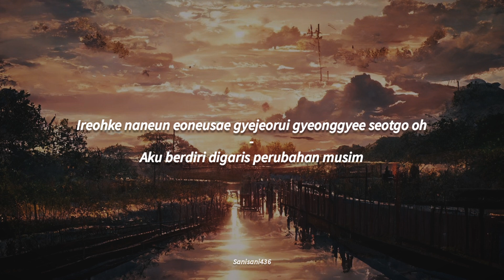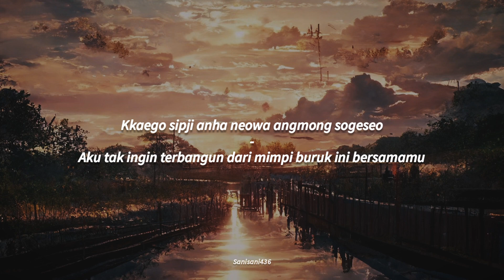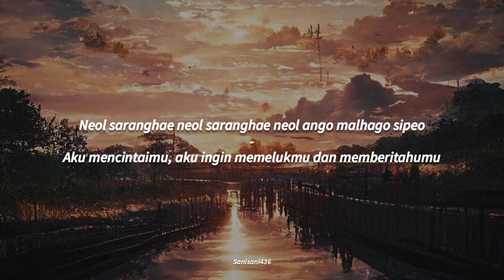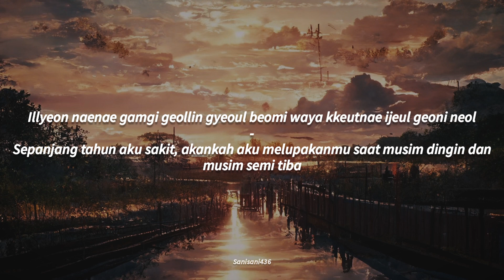SUPER JUNIOR - Mid Season [LIRIK SUB INDO]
Title Song : Mid season

SUPER JUNIOR’s 7th Album "MAMACITA" has been released.

[TRACKLIST]
01 Mamacita
02 Midnight Blues
03 Evanesce
04 Raining Spell for Love (사랑이 멎지 않게)
05 Shirt
06 This Is Love
07 Let's Dance
08 Too Many Beautiful Girls
09 Mid-season (환절기)
10 Islands

Wallpaper Background : Pinterest